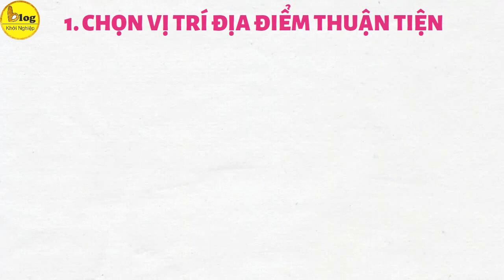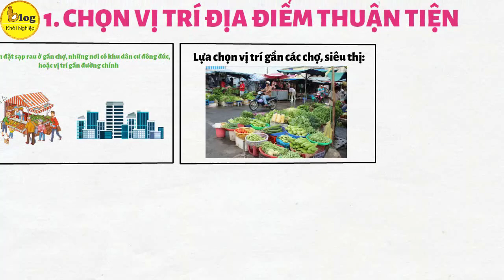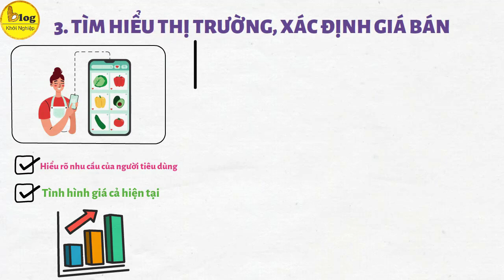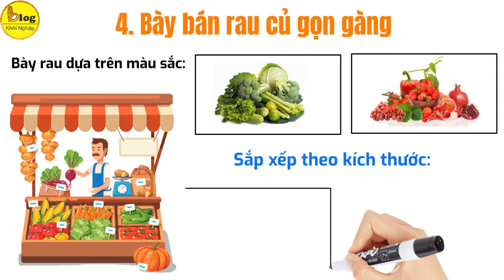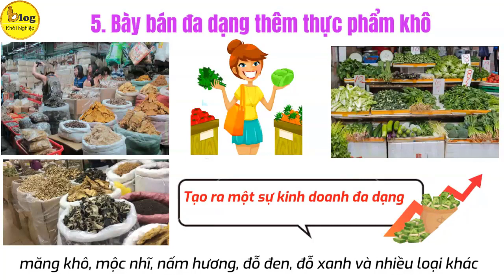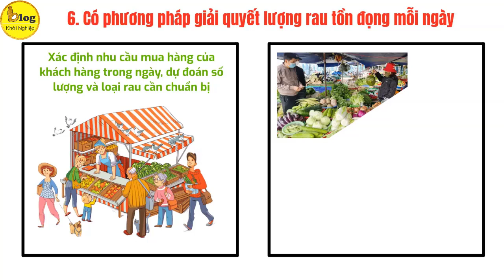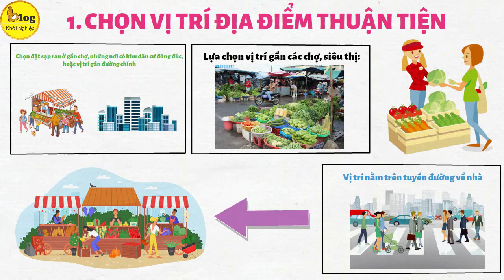Những bí quyết giúp sạp rau của bạn đông khách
Rau củ là một trong những mặt hàng nông sản có sức tiêu thụ lớn hàng ngày, do đó nó mang lại nguồn thu nhập ổn định và tiềm năng lợi nhuận cao cho những người kinh doanh trong lĩnh vực này. Vậy, làm thế nào để có thể thành công và đạt được lợi nhuận lớn khi tham gia vào kinh doanh rau củ? Để tìm câu trả lời, hãy theo dõi ngay bài viết sau của Blog Khởi Nghiệp để có được những bí quyết giúp sạp rau đông khách nhé!
1. Chọn vị trí địa điểm thuận tiện
Lựa chọn một vị trí thuận tiện cho sạp rau của bạn là một yếu tố quan trọng trong quá trình kinh doanh. Bạn nên chọn đặt sạp rau ở gần chợ, những nơi có khu dân cư đông đúc, hoặc vị trí gần đường chính để thu hút khách hàng. Ngoài ra, việc lựa chọn vị trí gần các chợ, siêu thị cũng là một cách tốt để thu hút khách hàng
2. Tìm nguồn hàng rau củ quả chất lượng
Vì mục tiêu chính của bạn là bán rau sạch nên hãy đảm bảo rằng tất cả các sản phẩm rau của sạp bạn cung cấp đều 100% an toàn. Điều quan trọng nhất là bạn phải thật sự khắt khe trong việc lựa chọn nguồn cung cấp sản phẩm chất lượng. Nếu muốn kinh doanh lâu dài thì bạn cần phải đặt chữ tín lên trên hàng đầu. Bạn nên lấy rau từ những vườn rau và nông trại tuân thủ quy trình sản xuất đảm bảo chất lượng
3. Tìm hiểu thị trường, xác định giá bán
Trong mọi hoạt động buôn bán, việc tiến hành nghiên cứu thị trường là bước quan trọng. Điều này bao gồm cả việc hiểu rõ nhu cầu của người tiêu dùng, tình hình giá cả hiện tại để phát triển các chiến lược và quy mô kinh doanh phù hợp. Khách hàng chính của sạp rau thường là phụ nữ, đặc biệt là các bà nội trợ chịu trách nhiệm trong việc nấu nướng và quản lý dinh dưỡng trong gia đình.
4. Bày bán rau củ gọn gàng
5. Bày bán đa dạng thêm thực phẩm khô
6. Có phương pháp giải quyết lượng rau tồn đọng mỗi ngày
Kinh doanh luôn là một hành trình đầy thách thức, và việc mở sạp bán rau củ sạch cũng không phải là ngoại lệ. Vì vậy, để đạt được thành công thị trường rau ngày nay và tránh những rủi ro không mong muốn trong quá trình kinh doanh, việc học hỏi, nghiên cứu, và tích l7 ũy kinh nghiệm là điều vô cùng quan trọng. Blog Khởi Nghiệp hy vọng rằng thông qua nội dung bài viết trên, các bạn đã đã có được những bí quyết giúp sạp rau của mình đông khách. Chúc các bạn kinh doanh thành công!